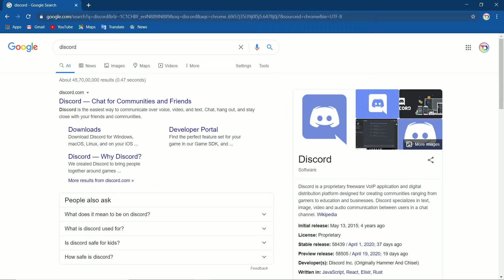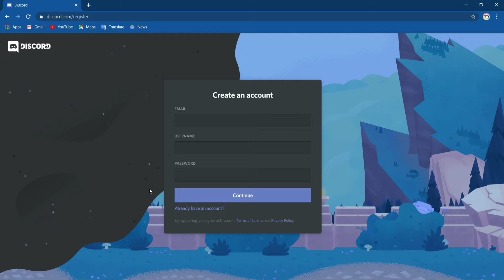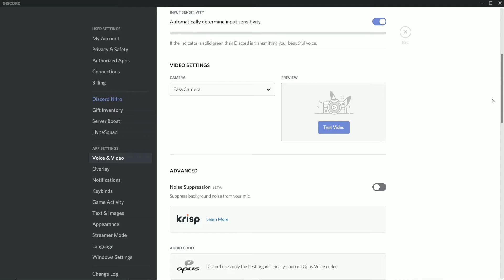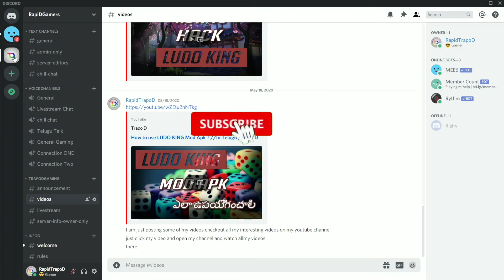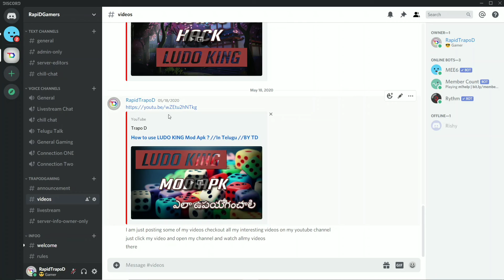What is DISCORD and How to use it ? // In Telugu // BY TD